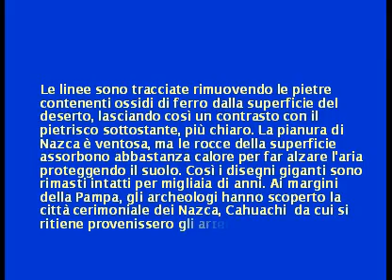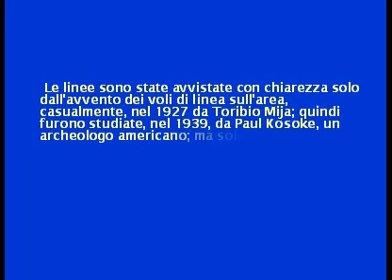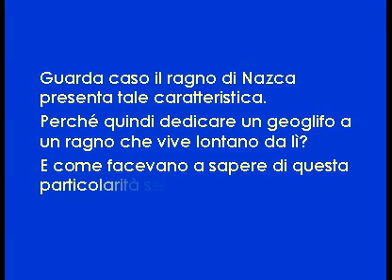Linee di Nazca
Presentazione personale sul mistero delle Linee di Nazca...
Questo e' un video di presentazione tratto dal vecchio sito di misteridellaterra quando trattavamo ancora elementi di misteri.